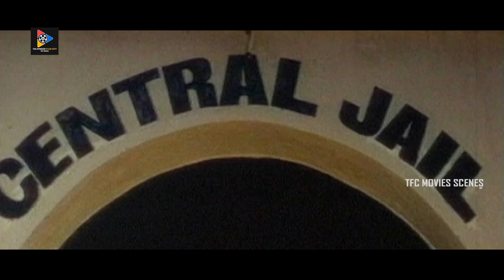Chiranjeevi & Paresh Rawal Outstanding Mass Action Scenes | TFC Movie Scenes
Chiranjeevi & Paresh Rawal Outstanding Mass Action Scenes. Keep Follow Us For More Telugu Movie Scenes.